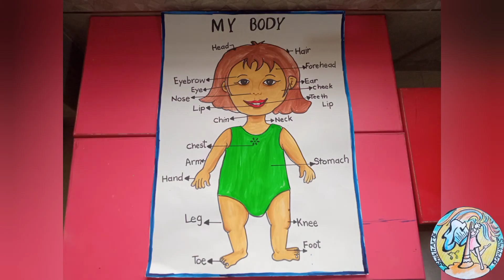Labeled Body Parts Chart | Class Decoration | shikhArts